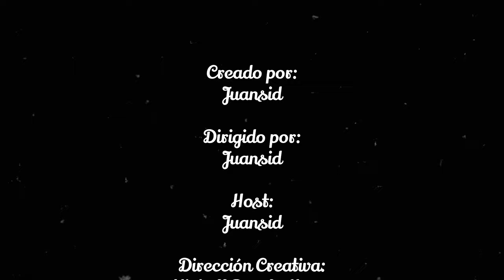La verdad de Juan Simón Delgado 😱🚨 | El Podcast de Juansid